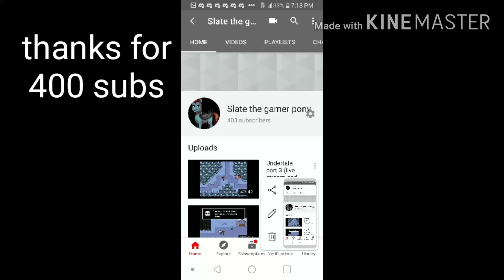Thanks for 400 subs